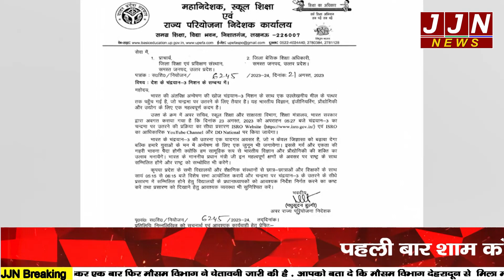शाम को खुलेंगे स्कूल--उत्तरप्रदेश बच्चे देखेंगे चंद्रयान-3 की लैन्डिंग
Research/Script - HIMANI
Anchor - HIMANI
Editor - PIYUSH

JJN News Nainital,
JJN News,